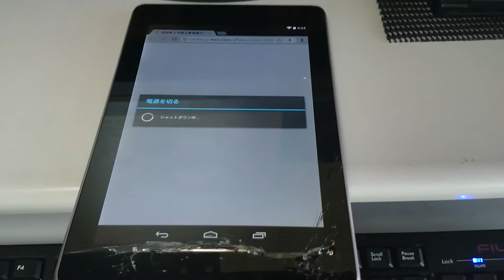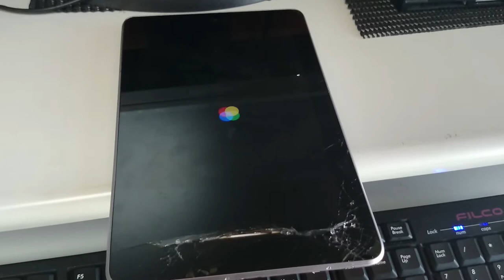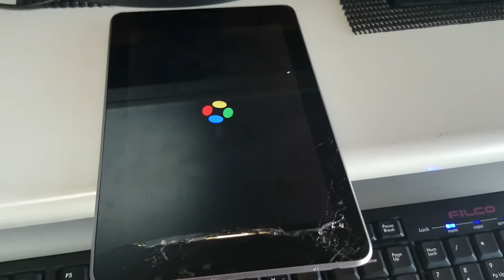ネクサス7リモートワイプの様子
Nexus7(2012)を落としてしまい、画面が割れてしまいました。
操作をしようにも、暴走状態で操作を受けつけてくれず、リモートワイプ機能を使って、初期化をした時の様子です。
リモートワイプを実行するをクリックすると、3～5秒くらいで、初期化が動き出しました。